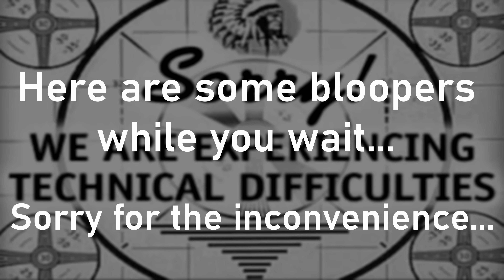2020 Week 3 Update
We're half way there! Oh Oh...                   Be Happy...

Livin' the Life · WAR*HALL
Whiplash
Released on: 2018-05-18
Writer: Tim Myers
Writer: Tyrone Wells